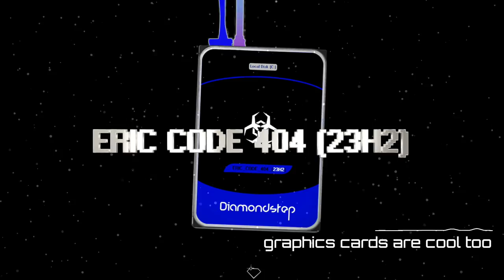diamondstep - graphics cards are cool too